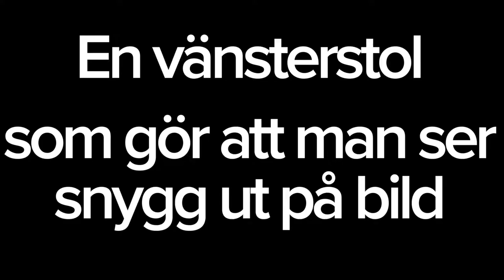Vlogg# 4 | Vi pratar träning och ångest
Vi har lagt de första veckorna med aktiv försäljning bakom oss. Kunder börjar trilla in och vi har hittat motivationen igen!

Ha de gött, haaaaaj!